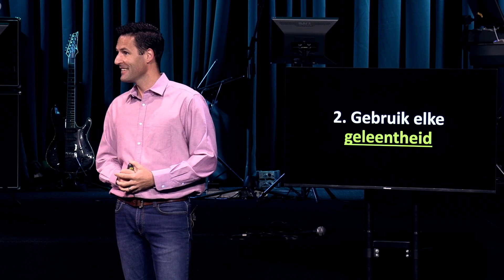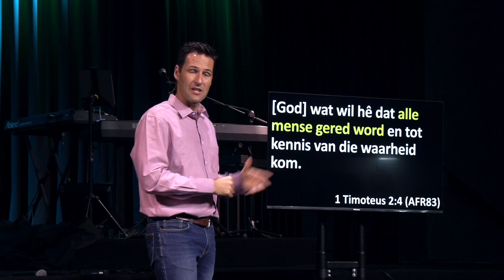Deelgenote en Medewerkers | Petrie Spies | Kringe en Rye (Deel 4)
Ons almal beweeg in verskillende kringe met verskillende mense. As volgelinge van Jesus is ons geroep om invloed uit te oefen in elkeen van hierdie kringe. Ons het 'n groter doel en missie op die aarde. Soms het ons nodig om ons rye en kringe te verlaat sodat ons mense kan liefhê wat in ander kringe beweeg.